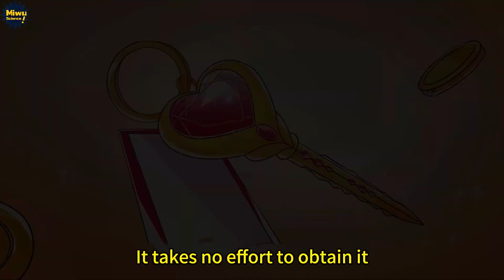Can the task of the rare animal search team still be completed